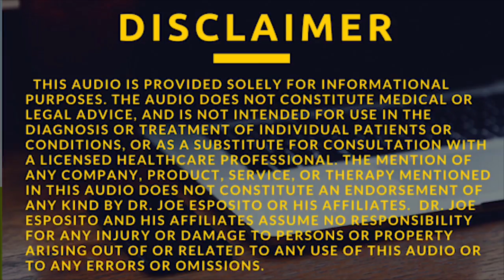Live 4-22-18 Natural Home Remedies